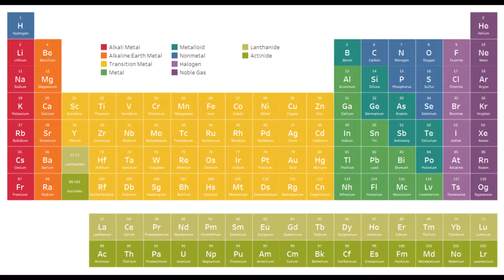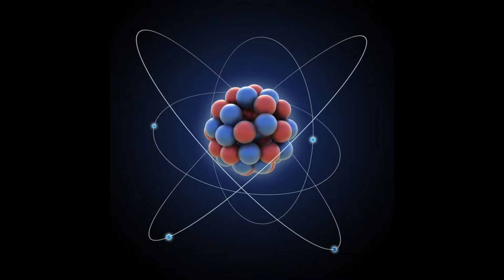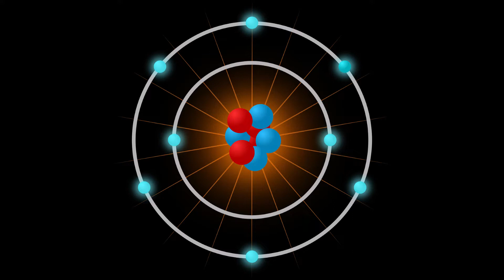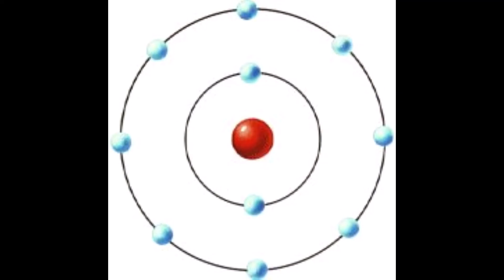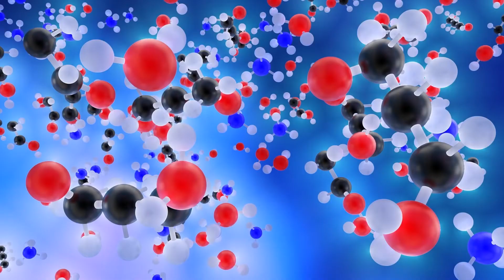John Dalton Kimdir ? Dalton Atom Modeli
John Dalton, modern kimyanın kurucularından biri olarak kabul edilen İngiliz bir bilim insanıdır. John Dalton'un kimya dünyasına en büyük katkısı, atom teorisini geliştirmesi olmuştur. 19. yüzyılın başında ortaya koyduğu bu teori, tüm maddelerin atomlardan oluştuğunu ve her elementin benzersiz bir atom yapısına sahip olduğunu öne sürmektedir. Dalton'un atom teorisi, bilim dünyasında büyük bir devrim yaratarak maddenin yapısının daha iyi anlaşılmasına olanak sağlamıştır. Ayrıca Dalton, kimyasal reaksiyonların, atomların belirli oranlarda birleşmesi sonucu meydana geldiğini savunarak, elementlerin sabit bir kütle oranında birleştiğini ifade eden katlı oranlar yasasını ortaya koymuştur.

John Dalton, atom teorisini desteklemek için kapsamlı deneysel çalışmalara imza atmıştır. Özellikle gazların kısmi basınçları ve katlı oranlar yasası üzerine yaptığı araştırmalar, atom teorisinin temellerini atmıştır. Dalton, her elementin kendine özgü bir atom kütlesi olduğunu ve atomların bölünemeyeceğini savunuyordu. Bu teori, 19. yüzyıl bilim insanlarına rehberlik eden önemli bir bilgi kaynağı olmuş ve atomların yapısını anlamada yeni bir çığır açmıştır. Dalton’un çalışmaları sayesinde, bilim insanları maddelerin nasıl oluştuğunu ve farklı maddelerin bir araya gelerek nasıl yeni bileşikler oluşturduğunu anlamaya başlamıştır. Ayrıca, Dalton’un deneysel yöntemleri, bilimsel araştırmalarda daha sistematik bir yaklaşımın temellerini atmıştır.

Dalton'un atom teorisi, günümüzde bile kimya ve fiziğin temel yapı taşlarından biri olarak kabul edilmektedir. Dalton'un geliştirdiği atom teorisi, daha sonra Avogadro Yasası ve Periyodik Tablo gibi önemli buluşlara zemin hazırlamış ve modern kimyanın temellerini oluşturmuştur. Dalton'un çalışmaları sadece kimya ile sınırlı kalmamış, aynı zamanda renk körlüğü alanında da önemli katkılar sağlamıştır. Kendisinin de renk körü olması, bu konudaki araştırmalarını derinleştirmesine neden olmuş ve "Daltonizm" terimi onun onuruna renk körlüğünü tanımlamak için kullanılmıştır. John Dalton'un bilim dünyasına kazandırdığı bilgiler, modern kimyanın ve atom biliminin ilerlemesine büyük katkıda bulunmuştur.

Videonun sonunda sizinle etkileşimde bulunmak için sabırsızlanıyoruz. John Dalton'un hayatı, çalışmaları ve Dalton Atom Modeli hakkındaki düşüncelerinizi, sorularınızı ve yorumlarınızı paylaşmayı unutmayın.